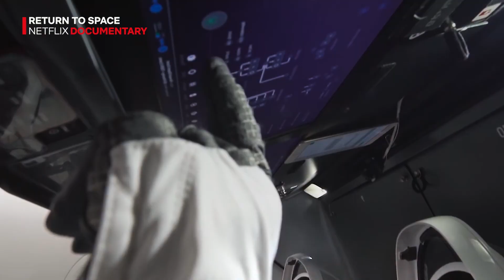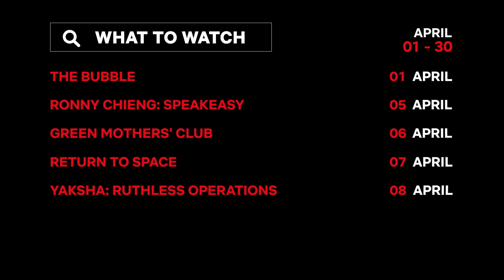New on Netflix Malaysia | April 2022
Check out these new titles coming to Netflix in Malaysia in April!

Mengenai Netflix:
Netflix adalah servis penstriman hiburan terulung di dunia dengan lebih 222 juta pelanggan berbayar di lebih 190 buah negara dengan membawakan siri TV yang menghiburkan, dokumentari dan filem cereka merentasi pelbagai genre dan bahasa. Pelanggan boleh menonton seberapa banyak rancangan yang mereka mahu, bila-bila masa dan di mana-mana sahaja di skrin yang dihubungkan dengan internet. Mereka juga boleh memainkan, pause dan meneruskan tontonan, tanpa sebarang iklan atau komitmen.